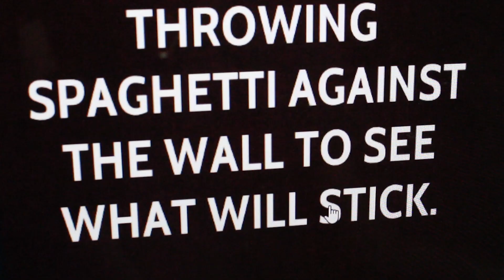Throwing Spaghetti Against the Wall to See What Sticks